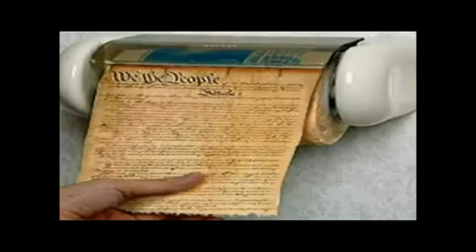Barack Obama Was Not Born In America 02